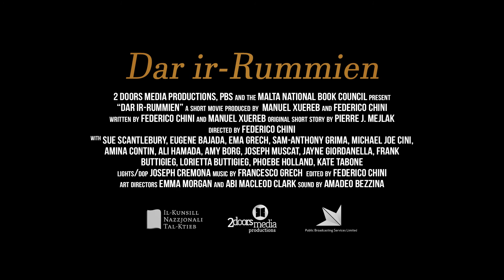Dar ir-Rummien ( The Pomegranate House) - short movie ( English trailer)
Dar ir-Rummien is a short movie by Federico Chini.
Produced by: 2 Doors Media, PBS & the Malta National Book Council.
Written by Federico Chini & Manuel Xuereb, adapted from Pierre J. Meilak's book: Dak il-Lejl Ihallik Tghid.

Starring: Eugene Bajada, Ema Grech, Sue Scantlebury, Sam Anthony Grima,  Amy Borg, Joseph Muscat, Michael Joe Cini, Ali Hamada, Amina Contin, Frank Buttigieg, Lorietta Buttigieg, Jayne Giornella, Phoebe Holland